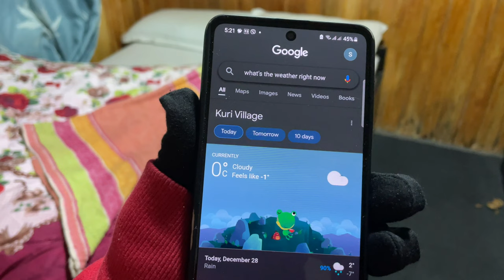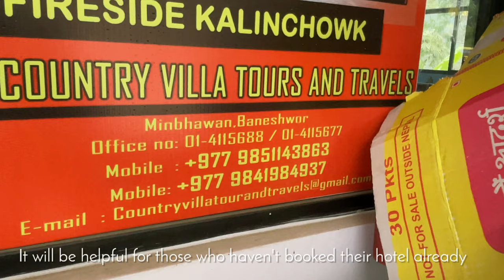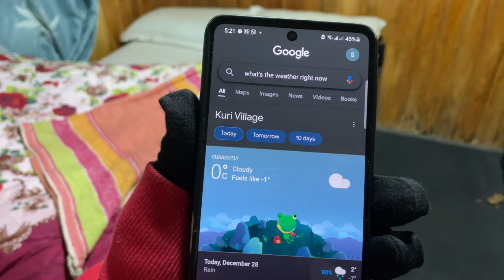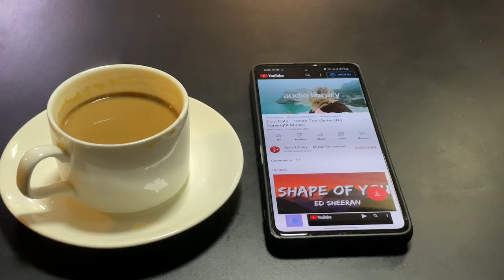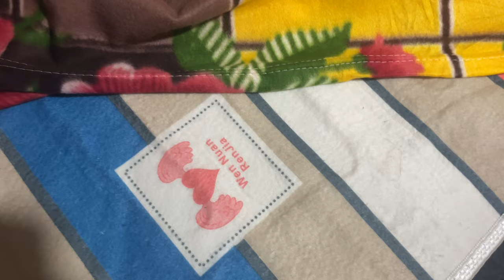NEPAL Solo Travel Vlog🇳🇵-KATHMANDU to KALINCHOWK- Trip Details with Room/Food Prices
Enjoy Travel Guide Video from Kathmandu City to beautiful Kuri Village in Kalinchowk Dolakha district with View of Himalayas shot using Dji Pocket 2. It is 7/8of hours drive from Kathmandu City via bus or jeep.Kalinchowk is growing tourist destinations among international and Nepali tourists.

The Virtual Walking Tour video was recorded on November, 2021. The entire video is shot from DJI POCKET 2 and edited in Wondershare Filmora.